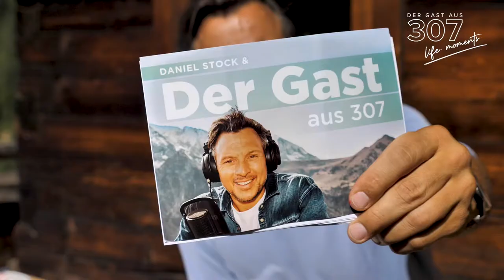Trailer - Life.Moments mit Elisabeth Köstinger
Passend zum heutigen österreichischen Nationalfeiertag freue ich mich sehr auf die neue Folge „Der Gast aus 307“ mit unserer super sympathischen Ministerin aus Österreich, Elisabeth Köstinger. Sehr echte und besonders authentische Life.Momente im neuen YouTube-Format „life.moments“ und dazu ein interessanter Podcast, „Der Gast aus 307“. Vielen Dank liebe Elli (Elisabeth Köstinger) für deine wertvolle Art, unser Land mitzuregieren. 🇦🇹